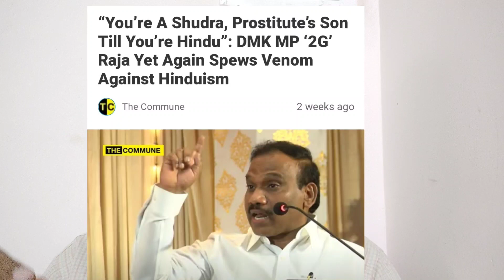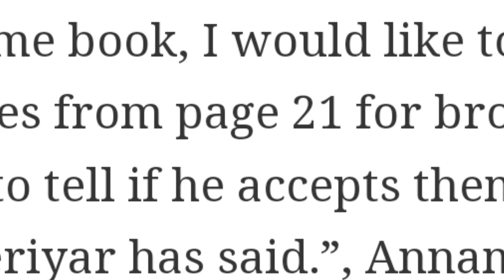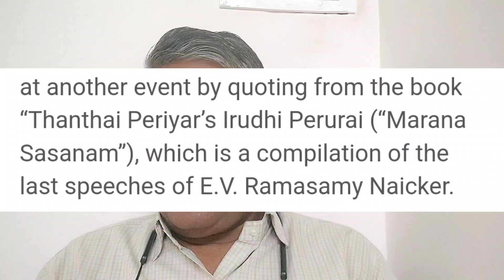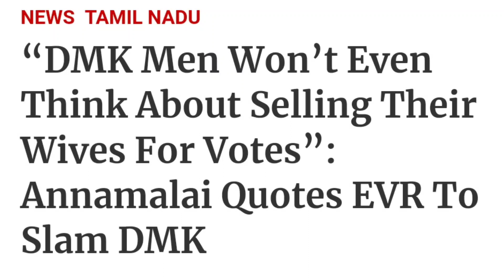DMK నాయకులు ఓట్లు కొసం భార్య లను అమ్ముకుంటారు :: పెరియార్